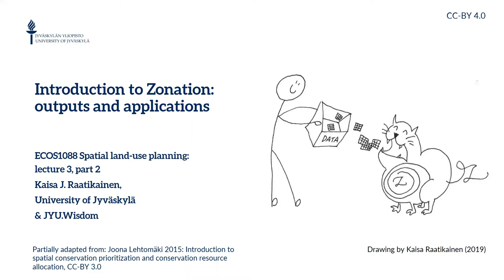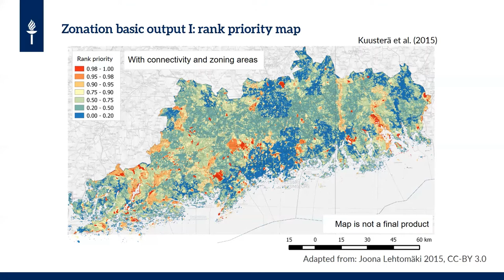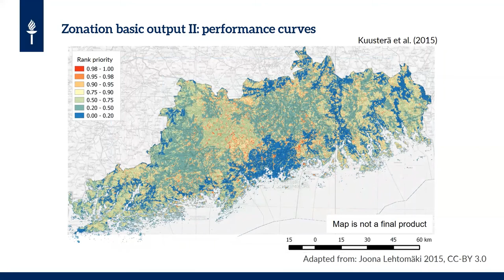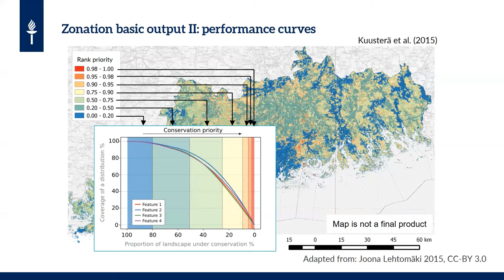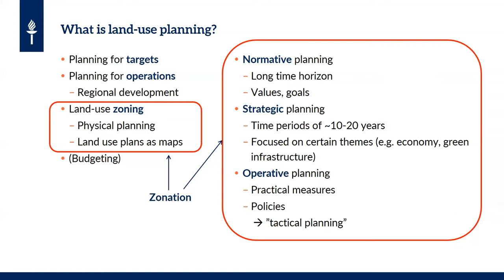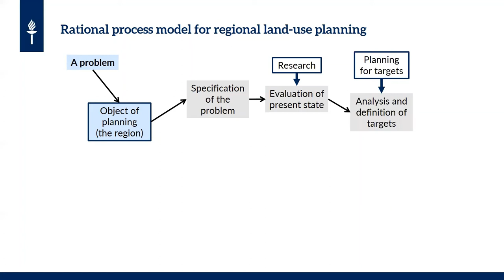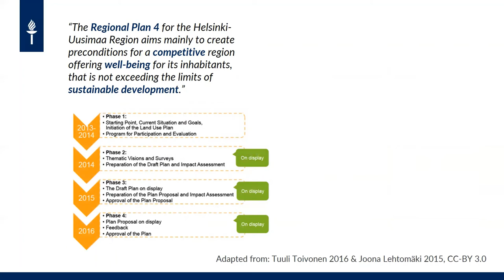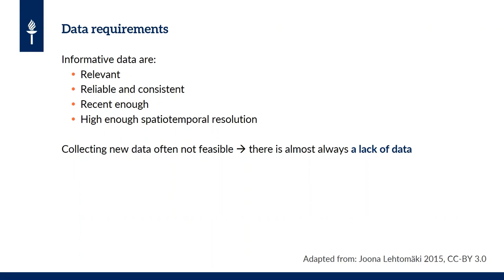L3, P2: Introduction to Zonation - Outputs and applications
This is the second part of a video lecture that gives an introduction to the spatial conservation prioritization software and framework Zonation. Here the basic outputs and practical applications of Zonation analyses are inspected. The Finnish land-use planning system is described and the contribution of spatial prioritization to land-use zoning is explained. If you missed the first part of this lecture, be sure to view that video before this one as it explained the inputs and the working principle of Zonation.

The lectures belong to a course on spatial land-use planning (ECOS1088), taught by Dr. Kaisa J. Raatikainen at the University of Jyväskylä in spring 2021. The course combines the practices of land-use planning with theoretical background from landscape ecology and conservation science, with specific attention on GIS-based conservation prioritization.

The previous lecture concentrated on the basic concepts and theoretical background related to spatial conservation planning. The following lectures will dig deeper into matters of connectivity, costs of conservation, and constraints to prioritization.